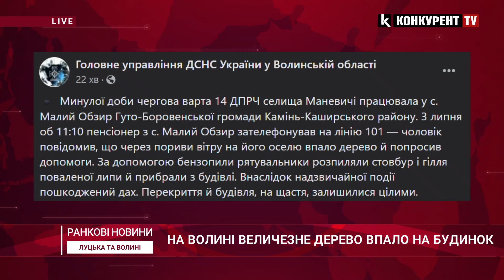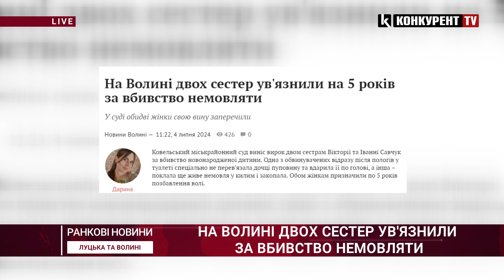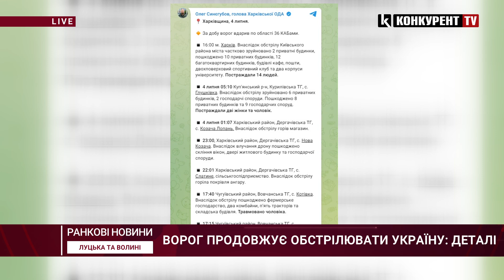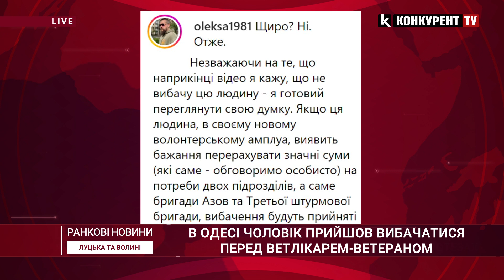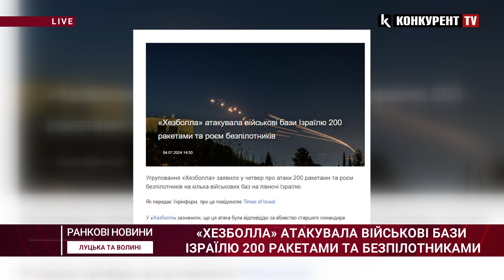❗️НОВИНИ 5 липня: ЗАГИНУВ юнак, який розбирав “шахед”/ конфлікт між жінкою і прикордонниками